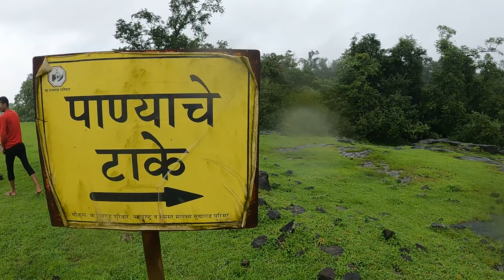Sudhagad Trek | सुधागड | Raigad | Sahyadri | Forts in Maharashtra | pali ganpati | vlog 3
traveling and vlogging.

You don't need professional kit for travel vlogging